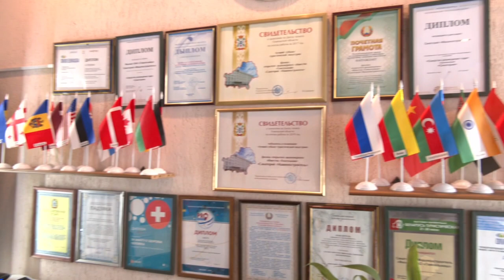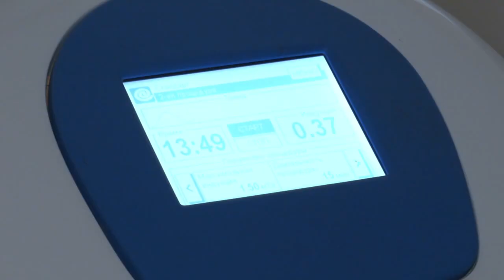Санаторий «Машиностроитель» стал победителем международного туристского конкурса «Диво Евразии»